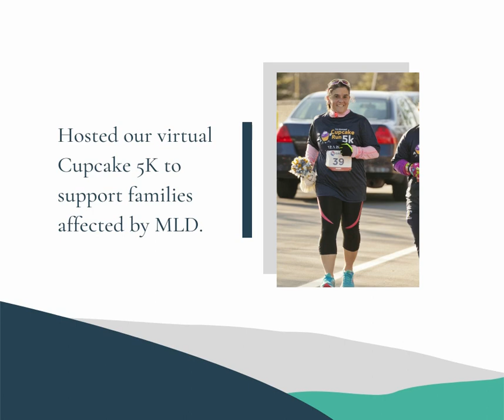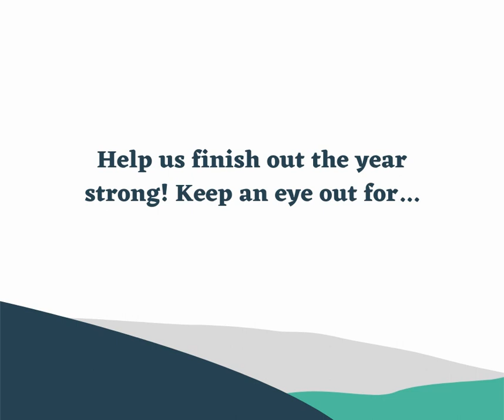2021 Year in Review | Cure MLD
Cure MLD had quite a busy year in 2021!  Find out more information about our accomplishments in the description below:

1️⃣ Launched MLDCures, our new IRB-approved patient contact registry.

2️⃣ Helped families access MLD gene therapy in the U.S. for the first time under pre-approval access policies!  Learn more about the first MLD gene therapy patient in the U.S., Celia Grace,

3️⃣ Hosted our virtual Cupcake 5K to support families impacted by MLD.

4️⃣ Launched our psychological support program with Family Support Coach, Dr. Al.  We offer 2 virtual support sessions with Al at no cost to the families who are newly diagnosed.  We also began an adult MLD caregiver support group and a social hour for adults with MLD.

5️⃣ Sent out nearly 100 care packages to newly diagnosed families around the globe since starting in 2019.

6️⃣ Hosted the MLD Standards of Care meeting for which you can watch back all sessions

7️⃣ Hosted an MLD Family Meeting in collaboration with the United Leukodystrophy Foundation.  You can view our sessions at these links:

8️⃣ Launched the Leukodystrophy Newborn Screening Action Network to empower newborn screening advocates around the world. to learn more.

🔟 Sponsored another Wellesley fellow at the Children’s Hospital of Philadelphia to learn about clinical research in leukodystrophies and genetic medicine, a program that began in 2014.

The year's not quite over yet! Keep an eye out for:
🔹Cal's 12th birthday on December 23rd! We are looking to raise $12,000 in honor of Cal's 12th birthday by the end of the year.

About Cure MLD
Cure MLD is a global network of patient advocates and nonprofits dedicated to helping families impacted by metachromatic leukodystrophy (MLD). We are here to connect families with resources, information, support, and others dealing with MLD. Visit our website to learn about treatment options and clinical trials for gene therapy and enzyme replacement therapy, and to find doctors around the world who are experts in treating MLD. Support for Cure MLD comes from Chloe’s Fight, Love for Loie,Gavin Flying for a Cure, the Calliope Joy Foundation, and other MLD families around the world.